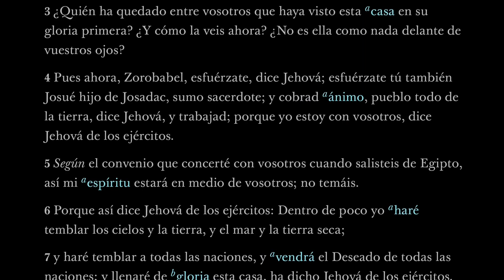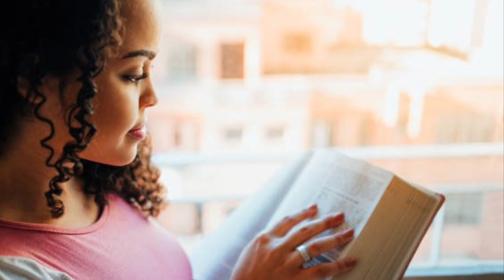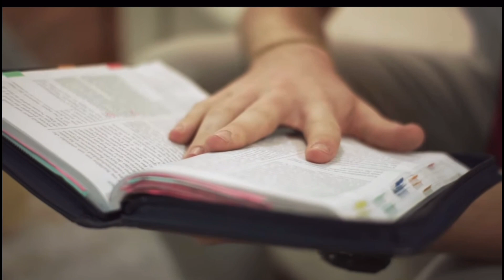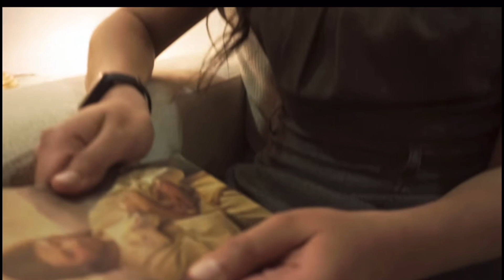Te lo cuento en 10 | Hageo; Zacarías 1–3; 7–14 | Santidad a Jehová | Ven Sígueme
Después de décadas de cautiverio, se permitió que un grupo de israelitas, entre los que probablemente estaban los profetas Hageo y Zacarías, regresaran a Jerusalén. Algunos de las personas que integraban ese grupo recordaban cómo era Jerusalén antes de ser destruida. Imagine cómo se habrán sentido al ver los escombros que antes habían sido sus casas, sus lugares de adoración y su templo. A los que se preguntaban si el templo alguna vez volvería a parecerse en algo a la “casa [del Señor] en su gloria primera” (Hageo 2:3), el profeta Hageo pronunció estas palabras de aliento de Jehová: “… cobrad ánimo, pueblo todo de la tierra, dice Jehová, y trabajad; porque yo estoy con vosotros […], no temáis”. “… [L]lenaré de gloria esta casa […] y daré paz en este lugar” (Hageo 2:4–5, 7, 9).

No obstante, no era solo el santo templo lo que había que reconstruir; en muchos aspectos, el pueblo de Dios se hallaba en ruinas en el sentido espiritual, y para reconstruir un pueblo santo, se requiere mucho más que labrar piedras y colocarlas, como cuando se erige un templo. Hoy en día, en los templos, vemos la inscripción “Santidad al Señor” [a Jehová]. Dichas palabras no solo hacen referencia al edificio, sino también al modo de vivir. Grabar esas palabras en “los cascabeles de los caballos” y en “toda olla en Jerusalén” (Zacarías 14:20–21) solo resulta de provecho si también están grabadas en cada corazón. La verdadera santidad requiere que las palabras y las leyes del Señor nos “alcan[cen]”, es decir, que se arraiguen en nosotros (Zacarías 1:6), permitiendo así que Su poder cambie nuestra naturaleza a fin de que lleguemos a ser santos como Él (véase Levítico 19:2).

Título: Santidad a Jehová
Categoría: Antiguo Testamento
Programa: Te lo cuento en 10
Referencias: Hageo; Zacarías 1–3; 7–14

Autor: Cecy Gastelum